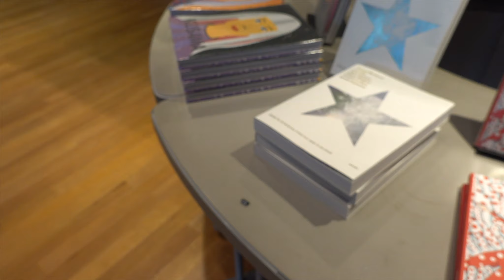2023年5月の香港！｜HONG KONG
2023年5月の香港訪問の様子を4倍速ダイジェストにてお届けします。

この動画のブログ版は画像とともに以下にアップしています。
1.へ行ってきた。徒然なるままにその様子を紹介してみる（1）。コンラッド、中環、まちなかアート、そしてドン・キホーテ
2.香港へ行ってきた。徒然なるままにその様子を紹介してみる（2）海鮮、電気自動車、そして「呪い屋」
3.香港へ行ってきた。徒然なるままにその様子を紹介してみる（3）。美術館、草間彌生、蛇肉、そしてブルース・リー